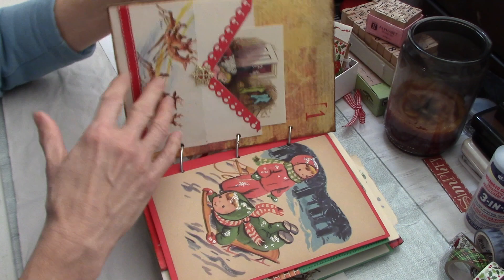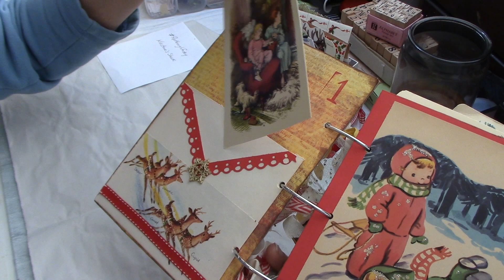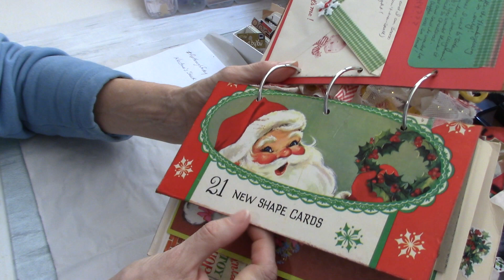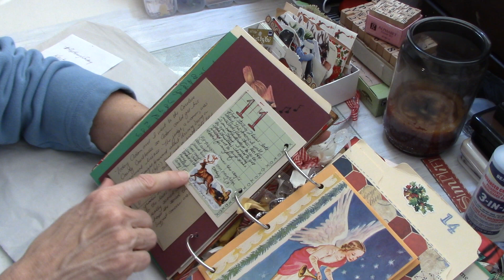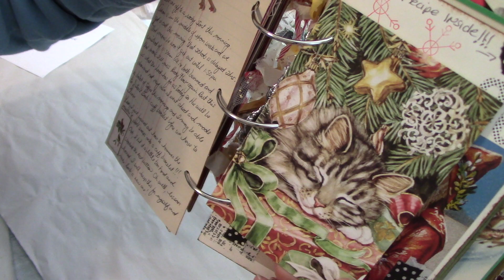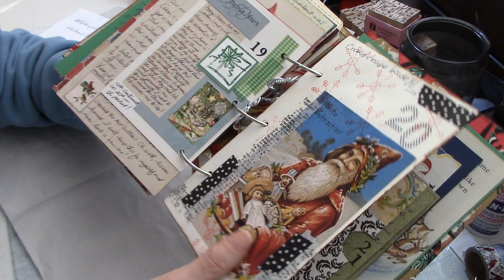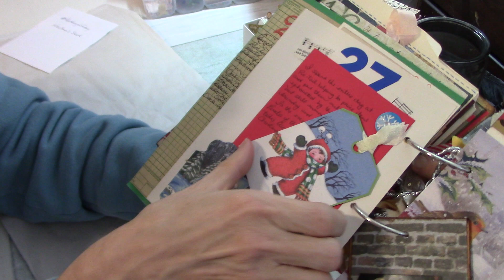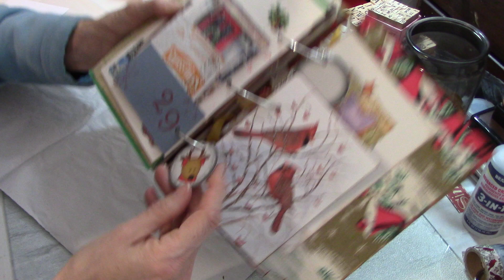flipthroughfriday My Very First December Daily 2013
Here is a flip through of the very first December Daily I made. I'm amazed at how much journaling I actually did back then! This flip through is a part of Kristina's Shack's flipthroughfriday. Her channel is linked below, so please go take a look at her videos too. Enjoy!

The LORD looks down from heaven upon the children of men, to see if there are any who understand, who seek God.                        Psalm 14:2